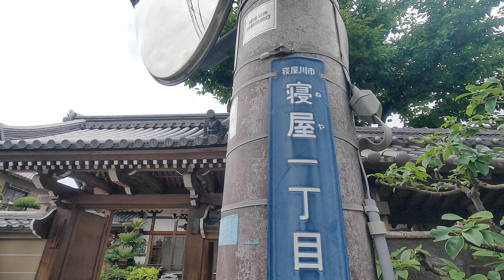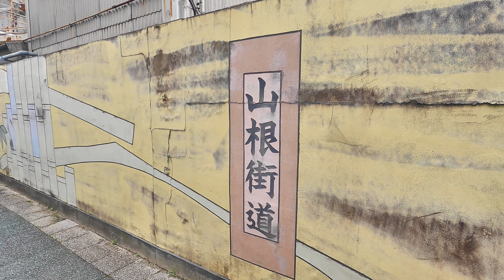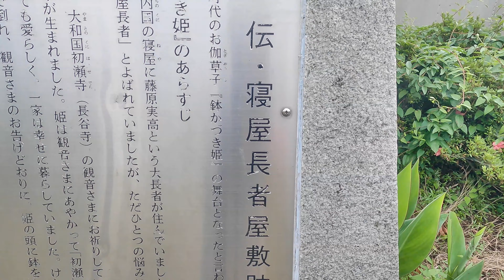【まち歩き】寝屋川市寝屋 山根街道【古い町並み】 Walk around Neya, Neyagawa, Osaka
大阪府寝屋川市寝屋
（ねやがわし・ねや）